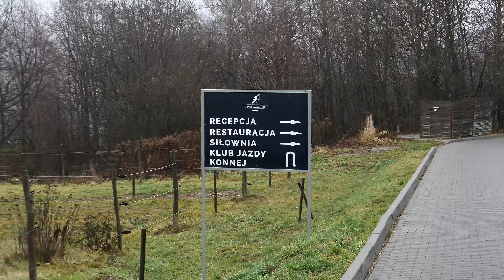CAR trip to Slovakia 2019, SKI, 4K